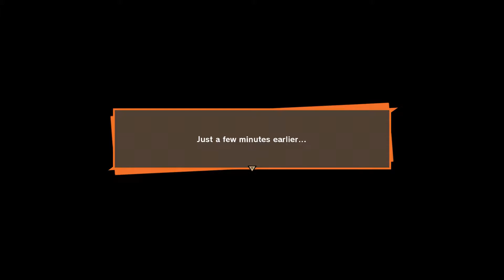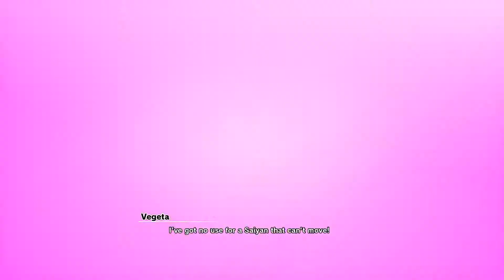DRAGON BALL Z KAKAROT 2020 | Gameplay Walkthrough Part 6 Goku VS Vegeta [1080p HD 60FPS PC]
Dragon_BallZ_Kakarot_Walkthrough_All_Part and until the last part will include the full Dragon Ball Z Kakarot Gameplay on PC. This Dragon Ball Z Kakarot Gameplay is recorded in 1080p HD on PC and will include the full game, all endings and all boss fights.

Pc Spec
Cup : AMD Ryzen 7 2700X Enight-Core Processor
Ram : 16 GB
HDD : SSD M2 256 GB + HDD 1 TB
VGA : Nvidia RX 1660 super 6 GB
Window 10 Pro